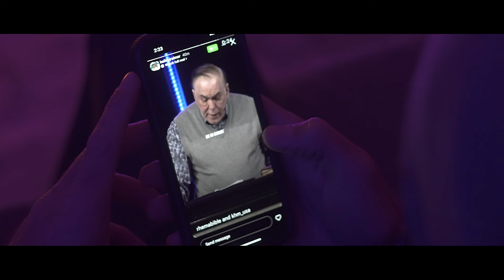Winter Bible Seminar and Homecoming 2024! You're invited! | February 18-23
Winter Bible Seminar is a week long seminar on the Rhema campus in Broken Arrow, Oklahoma. It runs in conjunction with Homecoming for Rhema Bible Training College graduates from around the world.

The event kicks off Sunday, at 6 p.m.  For the remainder of the week there are three morning sessions (8:30, 9:30 & 10:30) and one evening session (7) Monday through Friday.